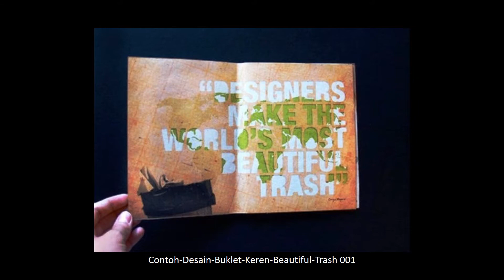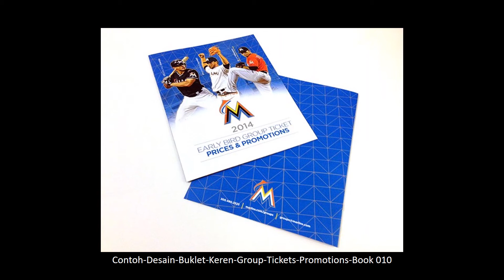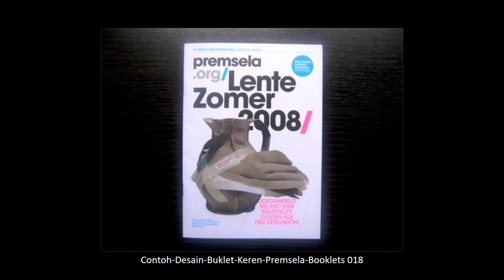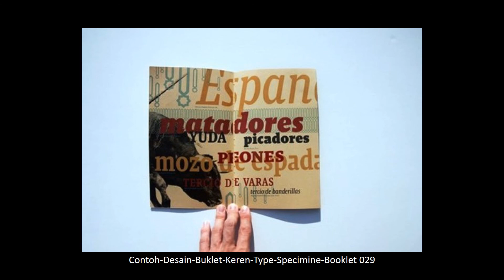30 Contoh Desain Buklet Keren Inspiratif untuk Marketing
Kami Ayuprint percetakan Karawang akan berbagi 34 contoh buklet keren dengan ide desain yang menginspirasi untuk Anda para pelaku marketing. Buklet merupakan media yang efektif guna mendistribusikan informasi dalam marketing. Ringan seperti brosur sehingga mudah dibawa, namun buklet berisi info lebih banyak, namun tidak setebal buku atau majalah.

Buklet sebagai materi cetak biasanya digunakan sebagai buku tipis berisi petunjuk manual, panduan, dan bisa juga berfungsi sebagai flyer yang akan menjelaskan dan menyampaikan ide tentang topik tertentu kepada pembacanya.

Apakah Anda pekerja grafis dan berkutat di dunia percetakan? Beberapa ide dan contoh desain buklet berikut ini akan membantu melengkapi referensi Anda.